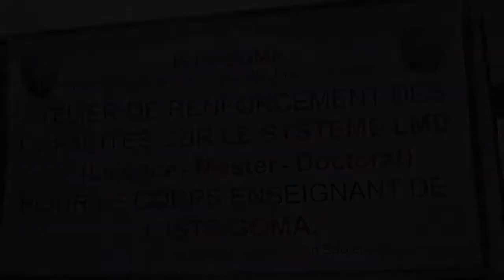ISTS GOMA à l'école du système LMD